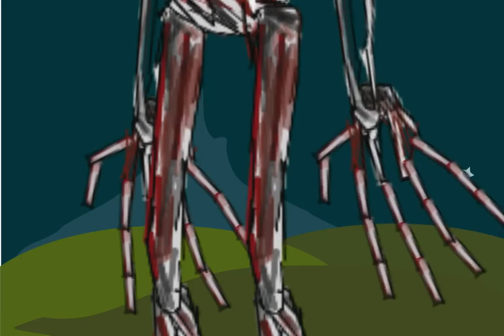Trevor Henderson cradles dc2 Tv preview 2 a million views !